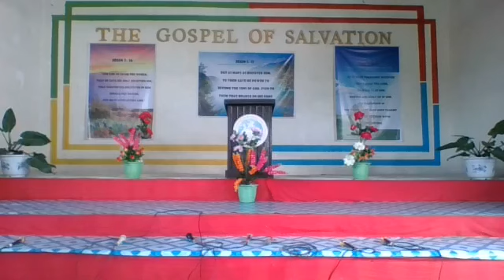Mga pasidaan sa Dios ug mga pasalig sa langitnong panalangin.